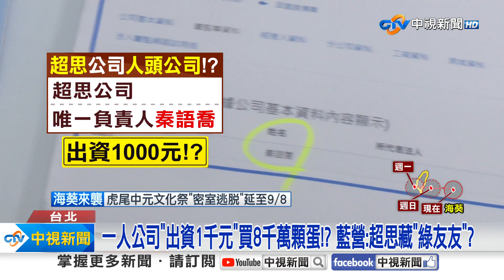一人公司"出資1千元"買8千萬顆蛋!? 藍營:超思藏"綠友友"?│中視新聞 20230902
資本額只有50萬的一人公司"超思"，能進口超過8800多萬顆雞蛋，遭質疑是圖利特定廠商，如今超思更被發現，一人公司的唯一負責人，竟然只出資1000元，藍營狂轟這根本是人頭公司，質疑背後有"綠友友"在吃國庫。